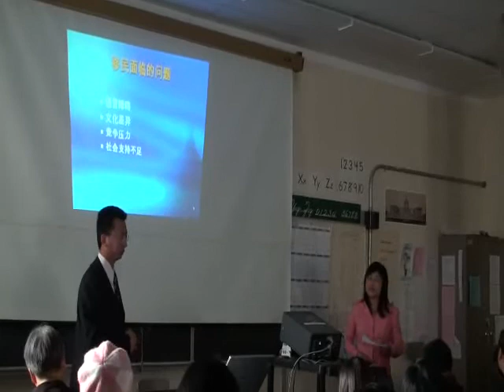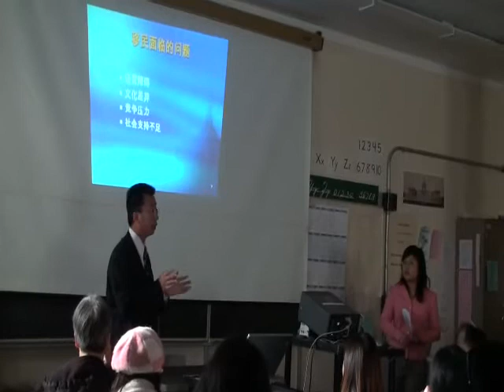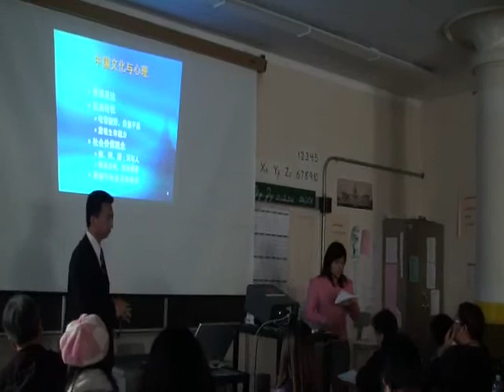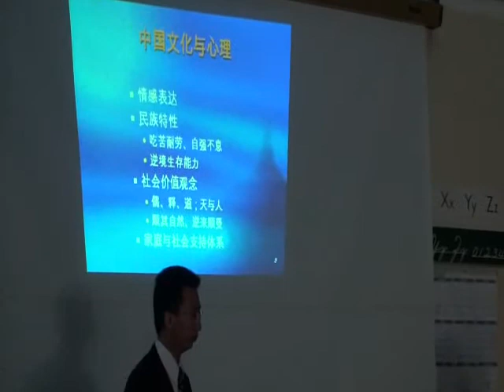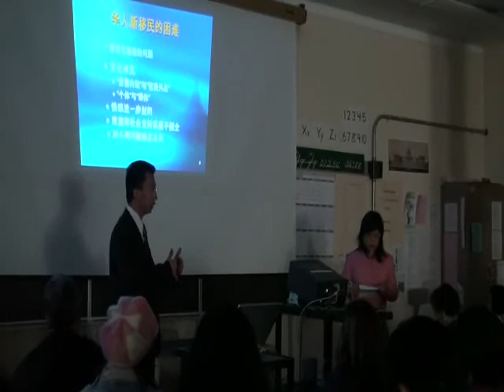Dr. Wang Zhen Part # 3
Dr. Wang presents a lecture on mental health to students at the Chinatown Campus at City College of San Francisco